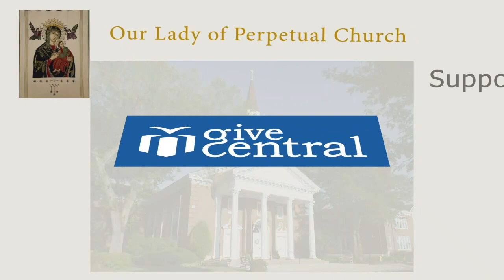Fr. Patrick Kizza Homily May 08, 2024